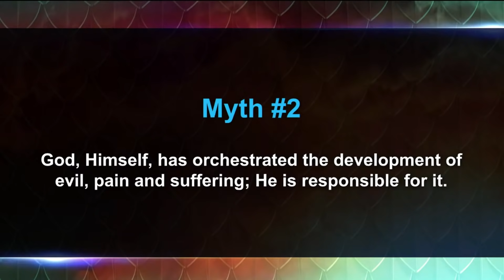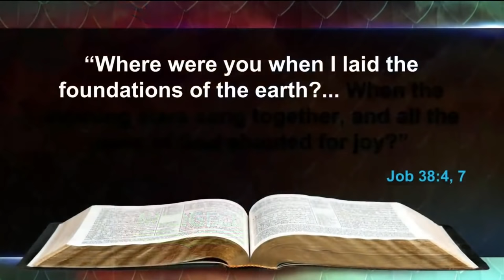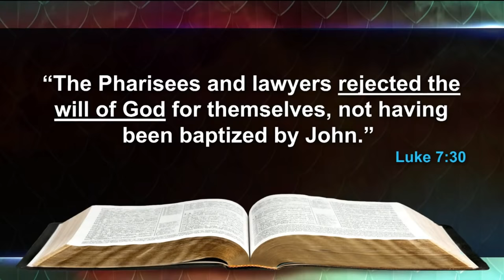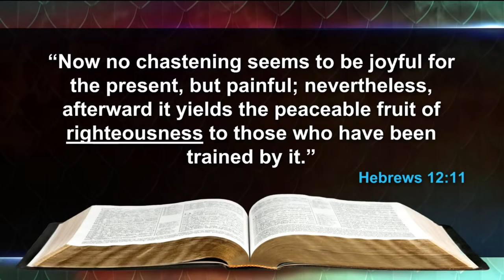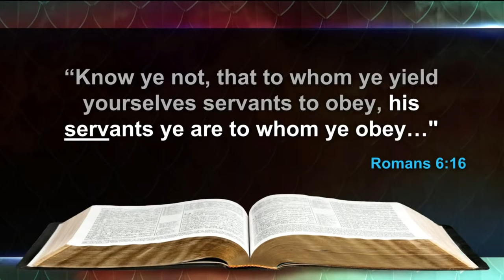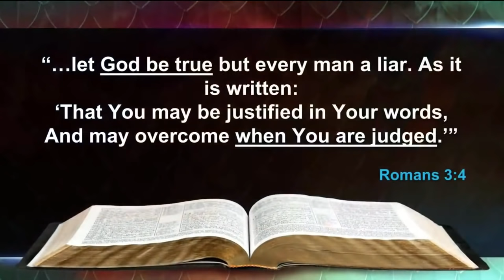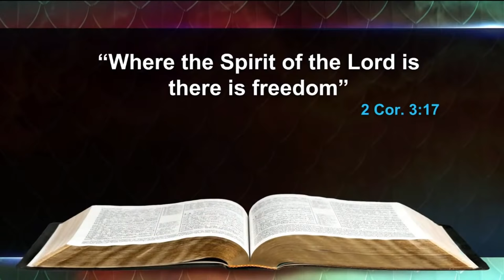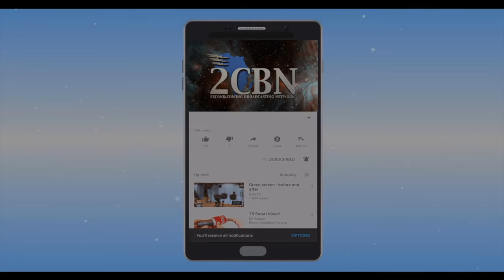Worship Service | Granite Bay Hilltop SDA Church (cc)